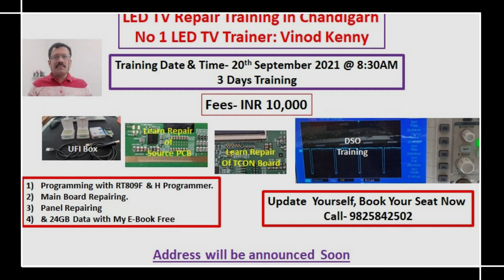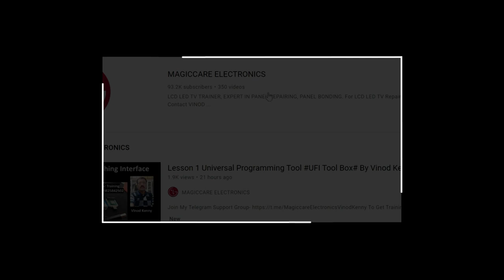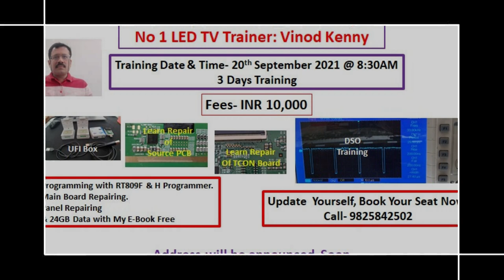LG 32LS3000 Led Tv No Picture# Vertical Lines# Fixed by Vinod Kenny